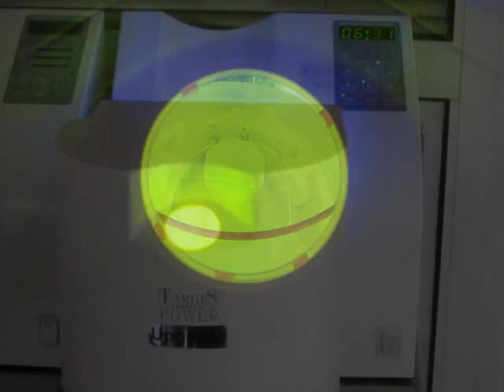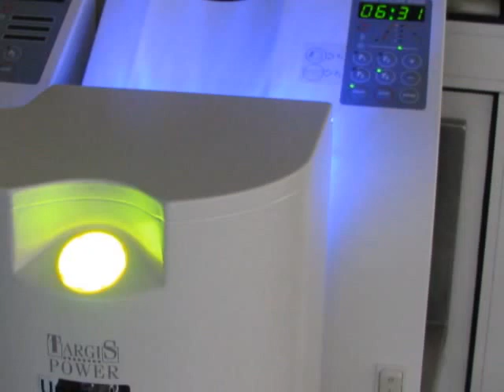Dentallabor In Athens_ Zirgon- AnaxForm System-Bredent Crea.lign_ Panos Chatiras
Υβριδική επί εμφυτευμάτων από Ζιρκόνιο (AmmanGirrbach system)
Τεχνική κτισίματος με Anaxform System και φωτοπολυμεριζόμενο Crea.lign Bredent.l
Η εισαγωγή του ζιρκονίου και των φωτοπολυμεριζόμενων υλικών, άνοιξε νέους ορίζοντες για τις αποκαταστάσεις, που στηρίζονται σε δόντια. Δεδομένης της κλινικής εμπειρίας δεν υπάρχει αμφιβολία, ότι το ζιρκόνιο ενδείκνυται για την αποκατάσταση φυσικών δοντιών και σε επιεμφυτευματικές αποκαταστάσεις.